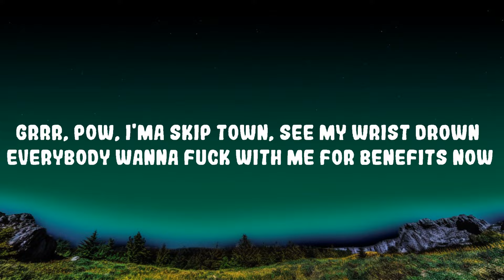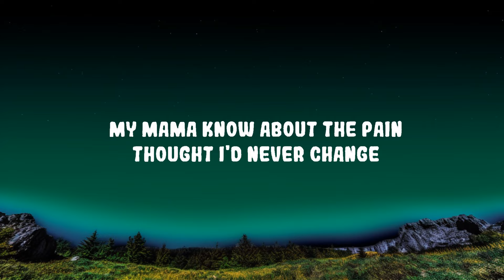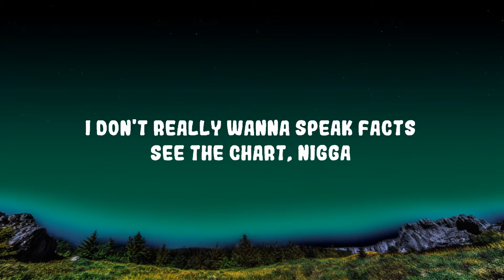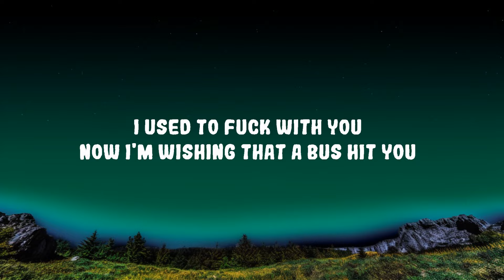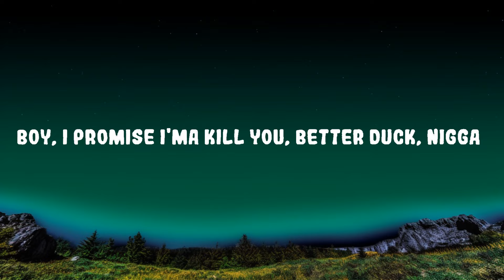Lil Tjay - F.N (Lyrics) Lyrics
(Lyrics):
[Intro]
(Fuck niggas, I don't trust niggas)
(If  you bust triggers and you tell, you a fuck nigga)
If  you tell, you a fuck nigga
(How you tell on the gang? If you mention my name)
(Boy, I promise I'ma kill you, better duck, nigga)
Better  duck, nigga
(What's  up with you? I grew up with you)
(Used to fuck with you, now I'm wishing that a bus hit you)
(I  used to fuck with you, now I'm wishing that a bus hit you)
Yeah, fuck nigga
Nah, Lil Tjay (Fuck nigga)
Yeah, yeah
Yeah, yeah, yeah (Skrrt, skrrt, yeah)

[Refrain]
Grrr, pow, I'ma skip town, see my wrist drown (Skip town)
Everybody wanna fuck with me for benefits now (Grr, pow, pow, pow)
Man, I wish my nigga Smelly could've seen me lit now (Yeah, yeah)
Sit down, maybe roll up, blow a spliff down (Grr, po, po)
Time go by, niggas change so much
Why the fuck these niggas looking at my chain so much?
They just mad 'cause I departed from the game so much
One false move and the gang gon' bust

[Verse 1]
Cartier glasses, 20/20, got a clear view
You a man, I don't fear you
Act up, we gon' mask up, boy, I dare you
Brody catch a body, I'ma leave you in the rearview
Could have did it to me, lil' nigga, you were scared to (Skrrt, skrrt)
You a bluff and you not who you appear to
You'd be starstruck if you see a nigga near you
And your bitch wanna fuck, I don't care to
Careful, if I say links, plan's canceled
I can have your shorty in my bed doing dance moves
Fuck that, let's get right back to the real shit
In the field shit, niggas really used to drill shit
Mama stressed out, whole lot she gotta deal with
Swear every real nigga gon' feel this
Smokin' on drugs 'cause there's too much to deal with
SB strapped up in the field with it

[Chorus]
If you bust triggers and you tell, you a fuck nigga (Fuck nigga)
Used to fuck with you, now I'm wishing that a bus hit you (Bus hit you)
I used to fuck with you (Fuck with you), now I'm wishing that a bus hit you
I u